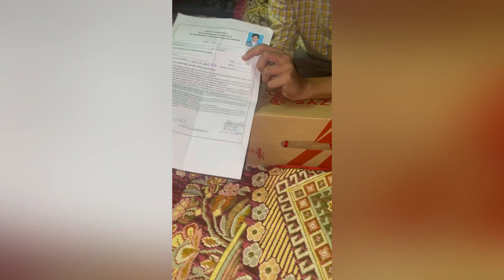I Participate in PCB trials (under 13)🏏❤️